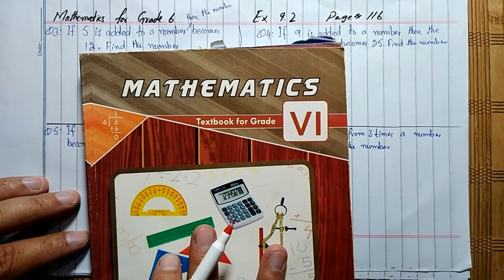Grade 6 Maths Ex 9.2 Part 2 Complete Algebraic Equations KPK Board Peshawar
In this video i am going to solve algebraic Problems in a very simple way.